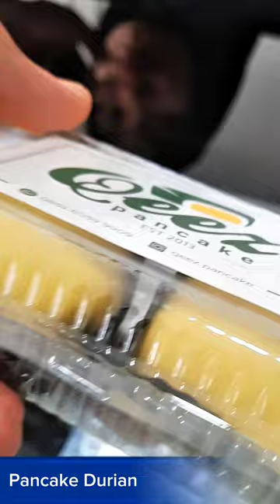Pancake Durian Enaknya Tiada Tara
Pancake Durian Enaknya Tiada Tara aceh video enak durian instagram facebook twitter pencake pineung bandaaceh indonesia pancakedurian enak lezat sedap @ZaraBarawas

Ulama Aceh

Haji

Steemit

Gampong Online

Desa Wisata

Madu

Pendamping Desa

Kopi Aceh

Animasi

Dunia Animal

Hai Guys